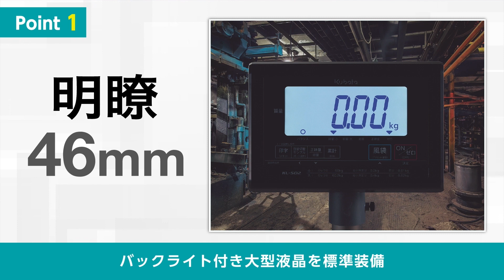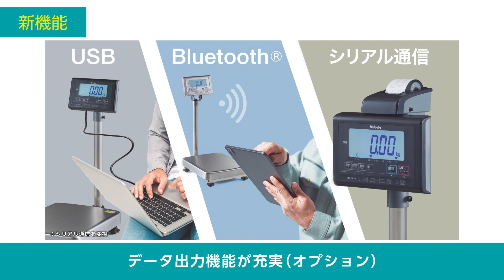【製品概要】 クボタKL-SD2/IP2シリーズ デジタル台はかり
「はかり」としての基本性能はそのままに、お客様のニーズに応える新機能を搭載した、クボタの新型台はかり『KLシリーズ』をご紹介します。